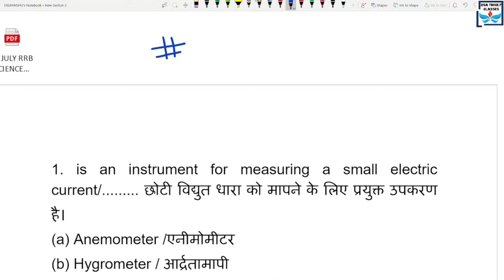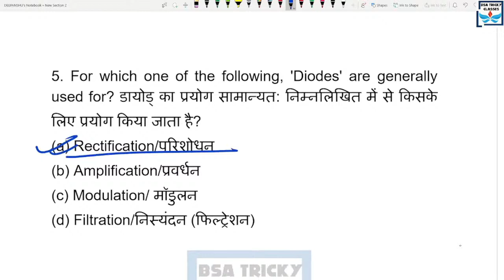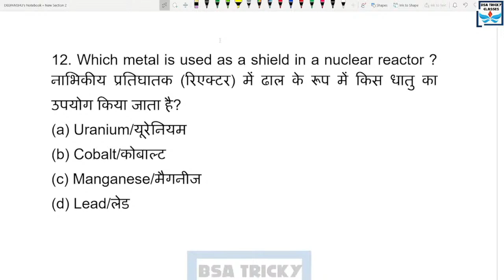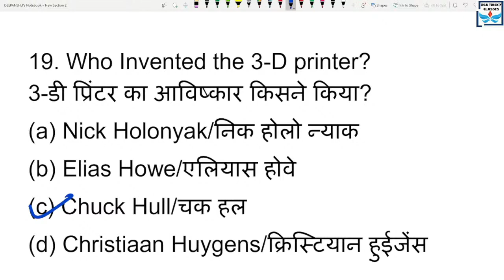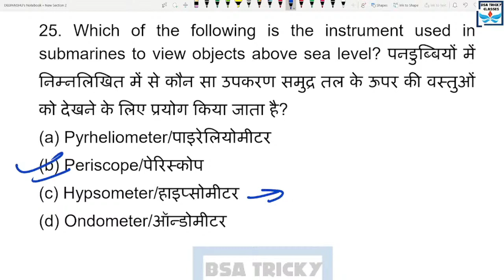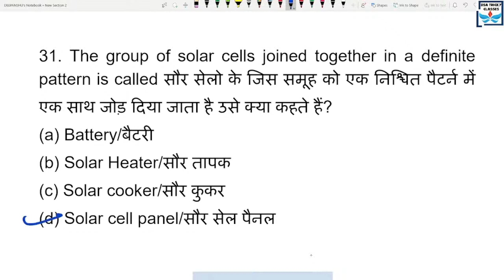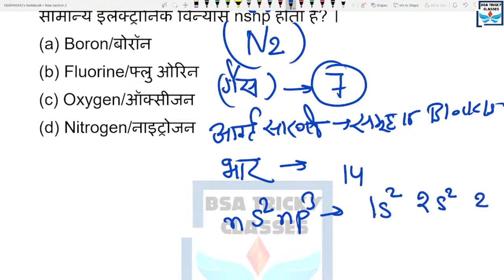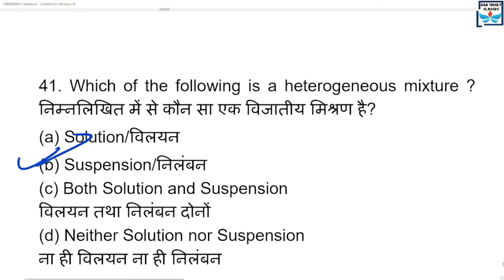RRB GROUP D SCIENCE PAPER 2021 | RRB GROUP D PAPER 2018 | RRB GROUP D SCIENCE PAPER 2018 BSA CLASS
SSC MTS MATHS LIVE BATCH BY DEEPANSHU SAXENA SIR

RRB NTPC CBT-1 GK QUESTION PAPER 2020|RRB NTPC GK PAPER 2016|RRB NTPC GK PREVIOUS YEAR PAPER 2016BSA